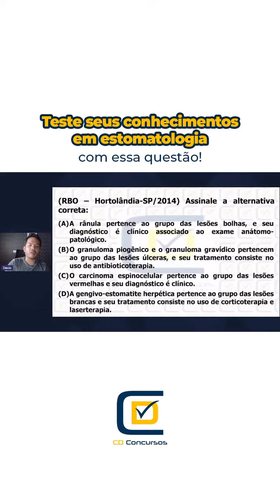Teste seus conhecimentos em estomatologia com essa questão!